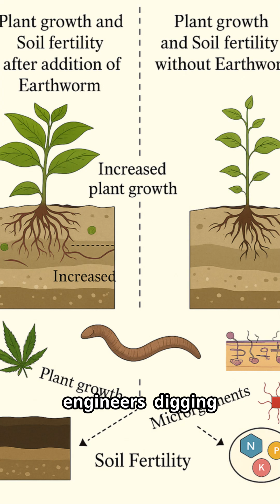Do You Know Earthworms Have Been Working for the Planet for Over 500 Million Years?!